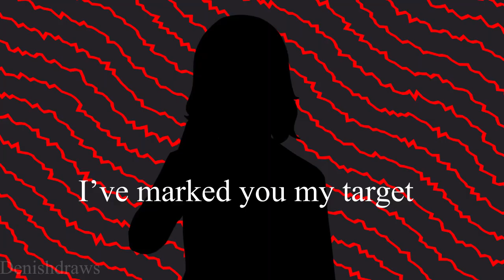kikkai kettai meme